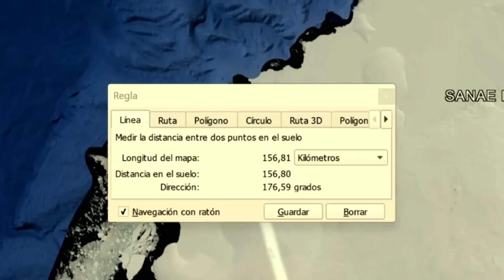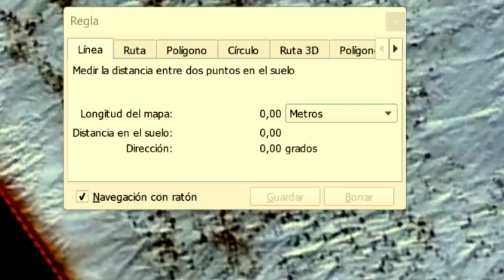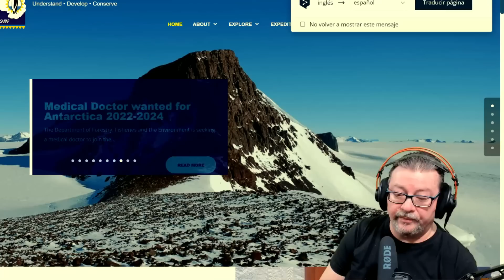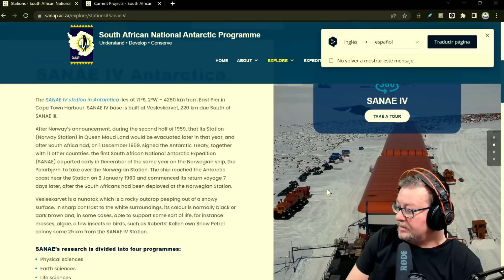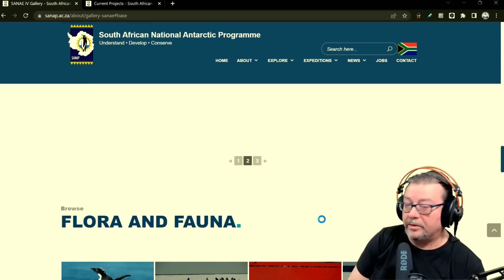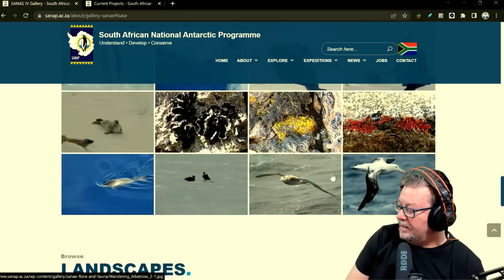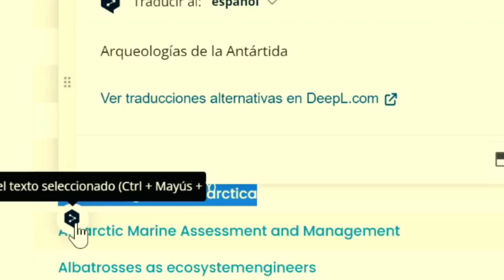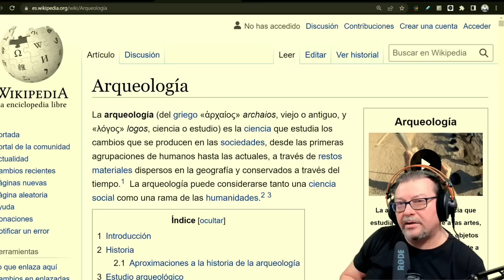Enigmática Base Sudafricana en la Antártida haciendo trabajos de Arqueología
Una peculiar base sudafricana situada a unos 160 km de las costas, está efectuando unos extraños trabajos en los que parece estar “buscando algo” en el subsuelo del continente helado.
¿que puede estar buscando tan afanosamente?